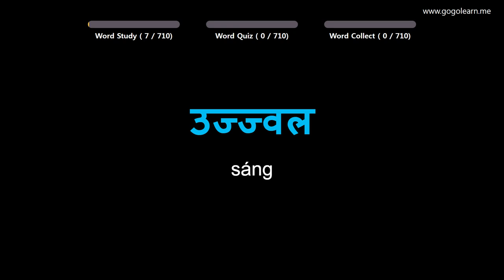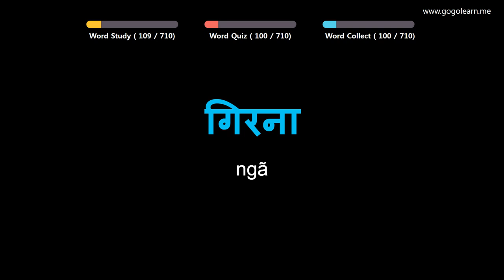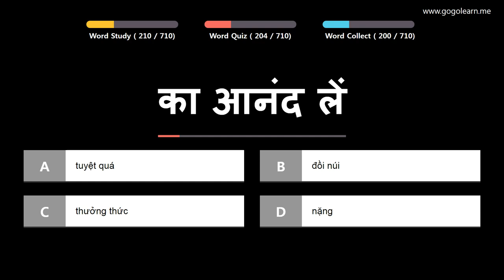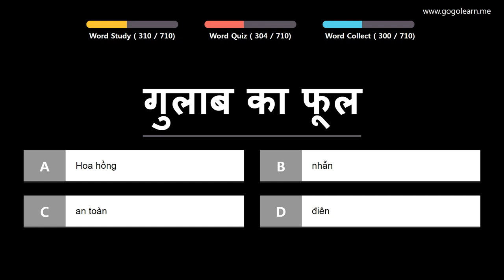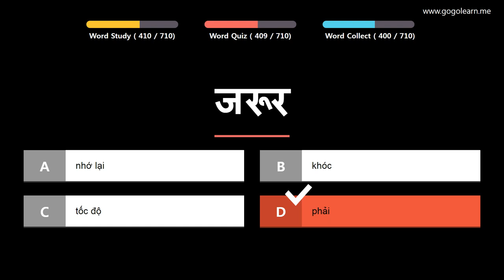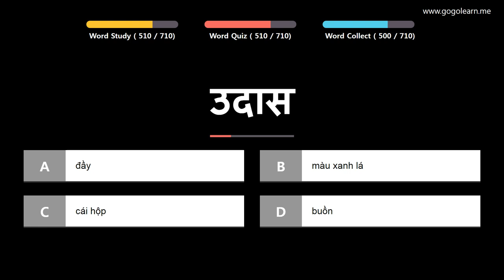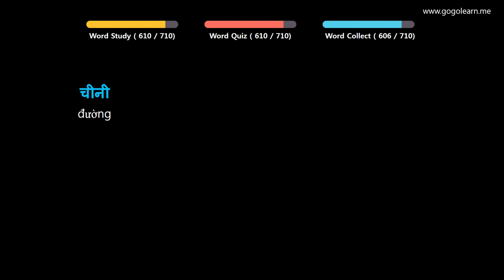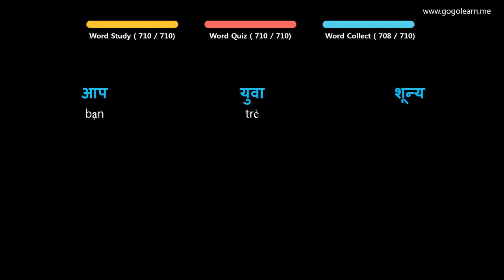Học Tiếng Ấn Độ | Phần 2: Từ Vựng Tiếng Hindi Cho Người Mới Học | Golearn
+ Phần 1 : 00:05
+ Phần 2 : 41:08
+ Phần 3 : 1:21:58
+ Phần 4 : 2:02:56
+ Phần 5 : 2:43:50
+ Phần 6 : 3:24:41
+ Phần 7 : 4:05:32

✪ Nội dung có thể bạn quan tâm:
Học Tiếng Ấn Độ | Phần 6: Từ Vựng Tiếng Hindi Cho Học Sinh Trung Học | Golearn